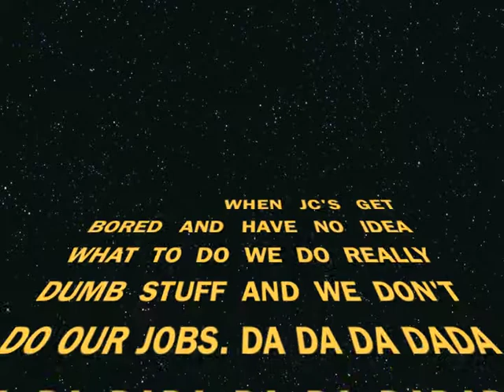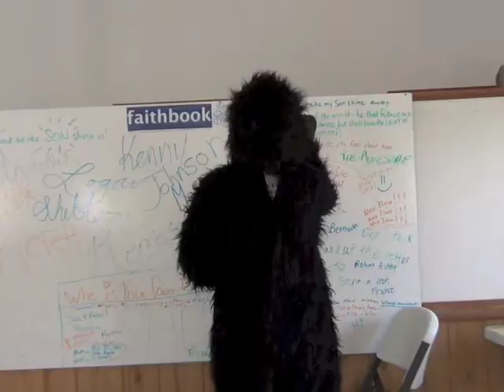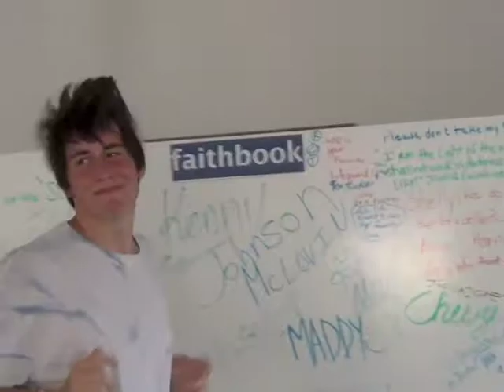JC's Goofing Off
Wasting time at CAMP PITT!